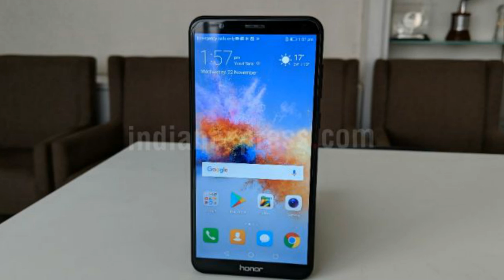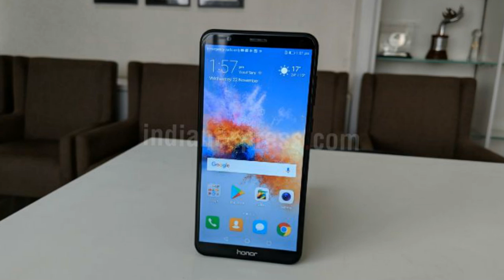Great consumer feedback on Honor 7X led to open sale model Huawei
The continuous great response for Honor 7X smartphone forced the company to opt for the open-sale model for the device so that users who could not get their hands on it after three flash sales can own the phone, an executive from Huawei has said.

“With the launch of the Honor 7X, we have created a milestone for the competition in the budget category,” P Sanjeev, Vice President, Sales, Huawei India-Consumer Business Group, told IANS. Earlier this week, Huawei’s sub-brand Honor announced that global sales of its X series of smartphones including the recently-launched Honor 7X hit the 40 million mark and said the device will be available with offers in an open-sale model till January 5.

“X-series including Honor 4X, Honor 5X, Honor 6X and Honor 7X have achieved over 40 million unit sales in the global market with the Honor 7X being recognised as the best-seller during the Christmas week sales on Amazon.in,” the company said in a statement. Huawei launch Honor 6X in the begining of this year and created a new benchmark for the sub-15K phone category with an industry-first dual-camera technology.

“Honor 7X, like its predecessor, provides users access to premium features at an affordable price, be it the beautiful FHD+ full-view screen, or the premium sturdy yet sleek design,” Sanjeev added. Earlier this month, Honor 7X was launched for Rs 12,999 for the 32GB storage variant and Rs 15,999 for the 64GB variant. The device houses a bezel-less screen and dual-lens (16MP + 2MP) rear camera with large aperture and fast focusing.